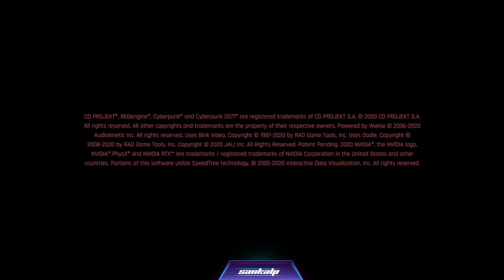Cyberpunk 2077 (Patch 1.6 Edgerunners Update) - 100% Completion | Part 3 | Full Walkthrough | LIVE 🔴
Specs:
MODEL- MSI GF65 Thin 10SDR
CPU- CORE i5 10500h (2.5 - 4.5 ghz | 6 cores/12 threads)
RAM- 16GB DDR4L 2933 Mhz
GPU- GeForce GTX 1660 ti (6GB DDR6 80W)
SSD- 512GB

Sankalp